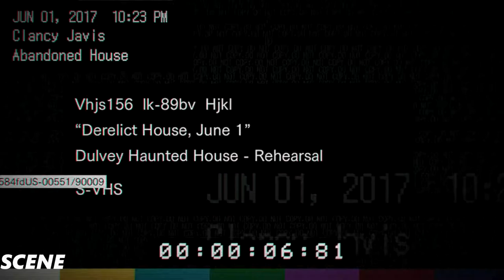Resident Evil 7 - Gameplay Demo Walkthrough Part 1 - Beginning Hour PS4 [1080p 60fps]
Resident Evil 7 Gameplay Walkthrough Demo 1080P HD
Beginning Hour PS Plus exclusive Teaser Demo now available.